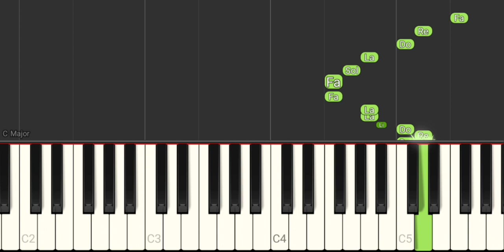Descobridor dos Sete Mares - Tim Maia (Versão Easy) - Tutorial Piano Teclado Partitura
Link com Letra e Cifras para tocar o acompanhamento, com a mão esquerda, no teclado